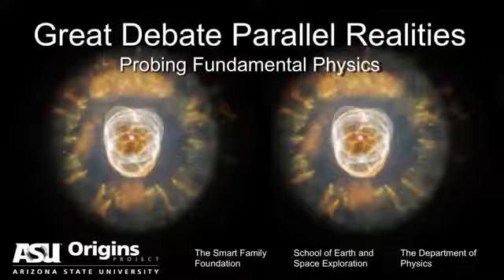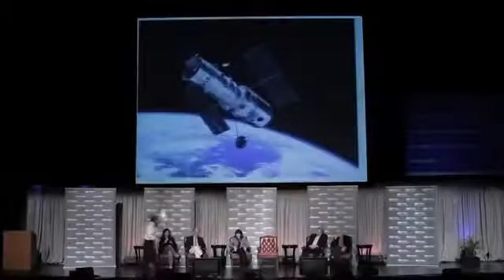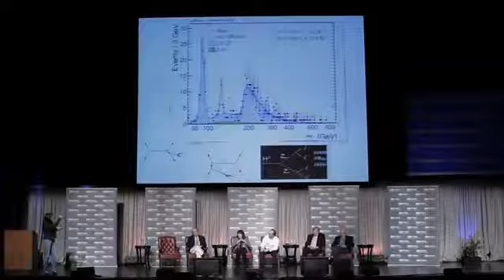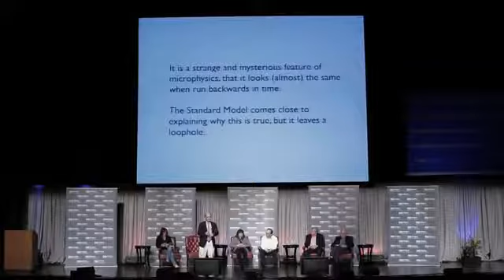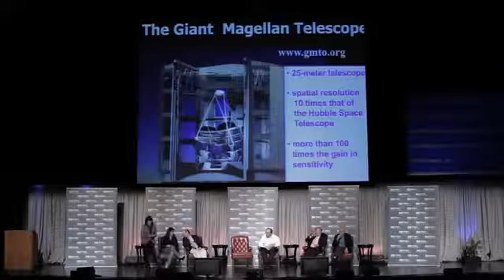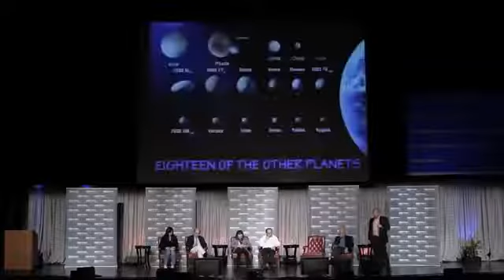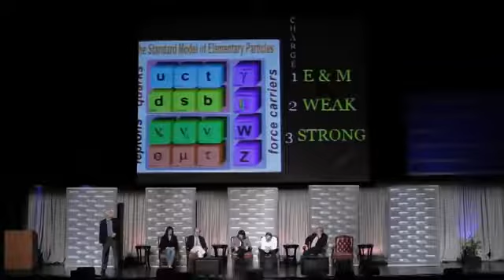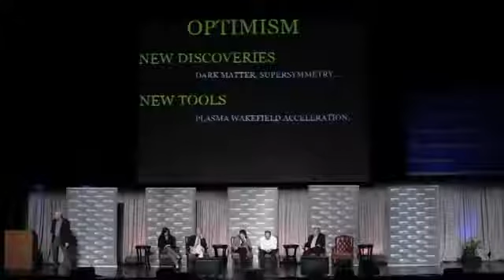Lawrence Krauss The Great Debate